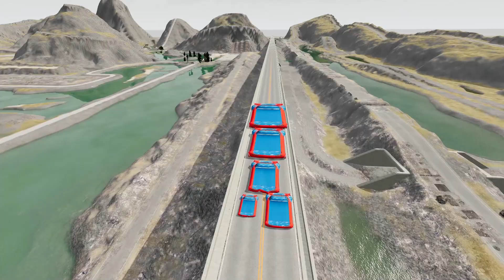The widest Lightning McQueens in the world and other cars vs portals. BeamNG Drive.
In this video, the longest and shortest McQueens in the world will race down the hill without brakes along the obstacle course in the game BeamNG Drive. Let's see which McQueen will reach the finish line.